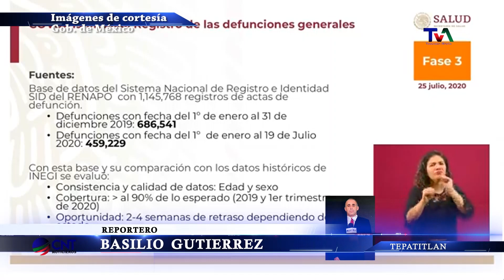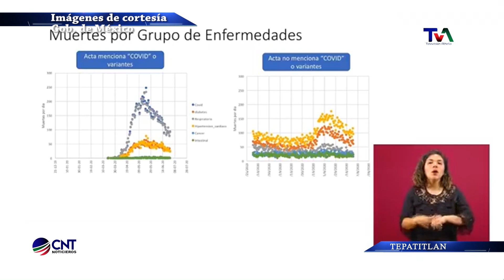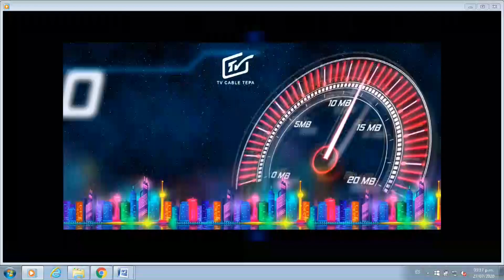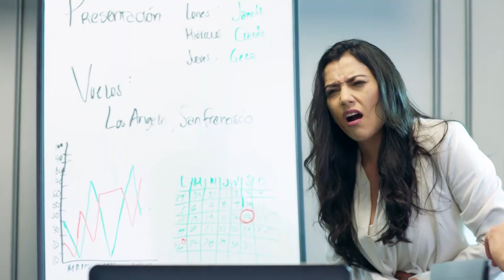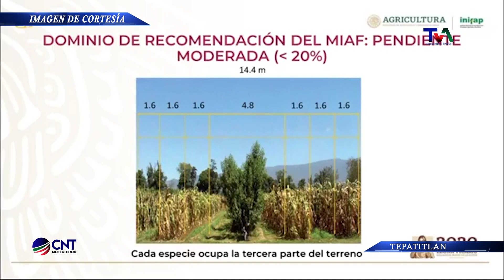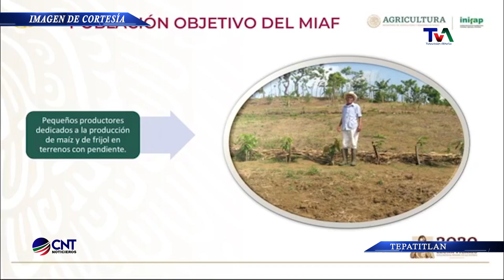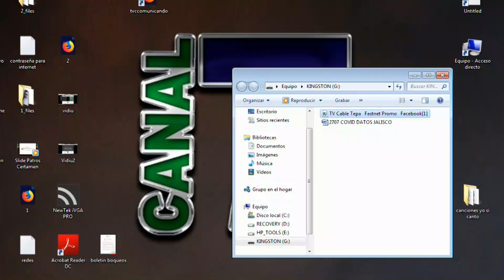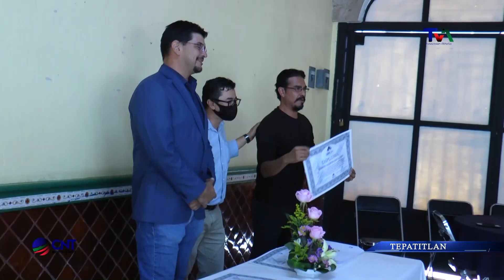CNT 27 DE JULIO DE 2020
Las noticias de los altos de Jalisco, están en CNT, del canal 17 de TV Cable Tepa, la televisión de los alteños.